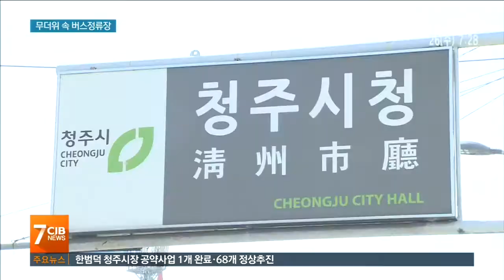무더위 속 정류장 폭염 속수무책